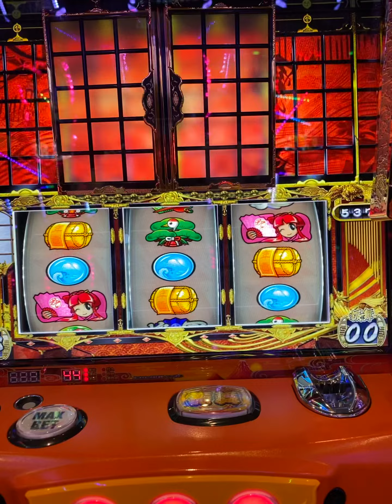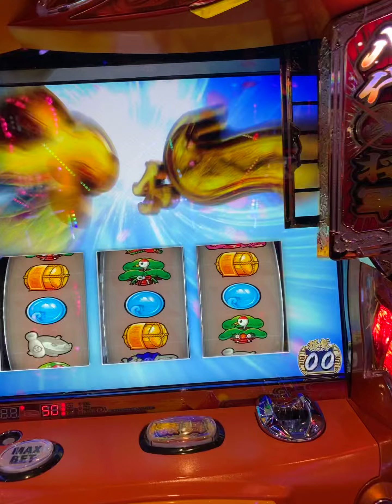トランスな吉宗３【通常時、突然…振舞ボタン点灯！その驚愕の結末とは…⁉︎】（完全ノーカットEdition）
📝この後BB💘を無事、射止めて1G連までいただきましたとさ🥳